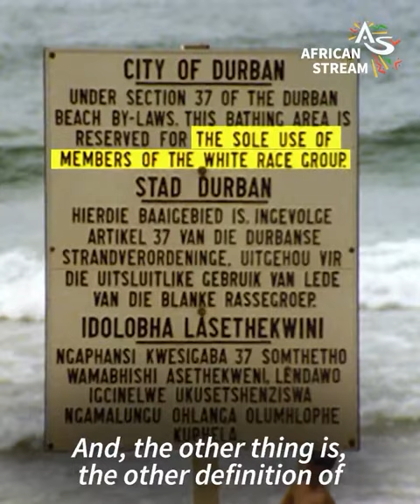Jimmy Carter - Israel is not only like the South African apartheid state but more restrictive.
In this 2007 clip from a democracynow interview, former US President Jimmy Carter (1977-81) highlighted how the state of Israel is not only like the South African apartheid state but more restrictive.

In 2022, Amnesty International declared Israel an apartheid state in a 280-page report that documented how Tel Aviv controls Palestinian territories and people. Other groups, including Human Rights Watch and Israeli human rights organisation B’Tselem, came to the same conclusion a year prior.